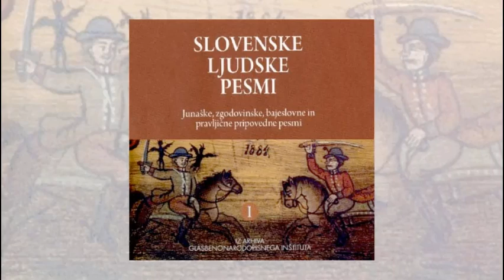Moj fantič je v Tirole vandral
Pri tem najmlajšem tipu se je pravljični motiv pričarane kazni že popolnoma izgubil in le še prejšnje dve varianti dajeta slutiti, da gre za podobno kaznovanje tudi tu, vendar v tem primeru dekle kaznuje fanta, ki se je poročil s tujko (Tirolko). Pesem je danes znana povsod po Sloveniji, vendar je zaradi izgube pravljičnega motiva znana kot ljubezenska pesem. Ta varianta je s Primorske, pri kateri je zanimiva menjava tri- in štiridobnega ritma, besedilo je razdeljeno na dvovrstične kitice ABAC, zato se v vsaki kitici prvi verz ponovi večkrat.

Album: Slovenske ljudske pesmi I - Junaške, zgodovinske, bajeslovne in pravljične pripovedne pesmi
Skladba: Moj fantič je v Tirole vandral
Poje: F. Premrl
Leto posnetka: 1961
Država in kraj: Slovenija, Škoflje, Primorska
Leto izida: 2009
Založba: ZRC SAZU, Glasbenonarodopisni inštitut
Zvrst: Etno/Folk/World music

Pesem je bila objavljena dopolnjenem ponatisu izdaje iz leta 1997, ki objavlja zvočne primere dvaindvajsetih od sedeminšestdesetih pesemskih tipov zgodovinskih, junaških, bajeslovnih in pravljičnih pripovednih pesmi, objavljenih leta 1970 v znanstveni monografiji Slovenske ljudske pesmi I. Pri izboru so bili upoštevani kriteriji pokrajinske zastopanosti, tematsko-motivne raznolikosti besedil in značilnosti slovenskega ljudskega petja.

Kanal Slovenska ljudska glasba ni lastnik avtorskih pravic in si jih tudi ne lasti.